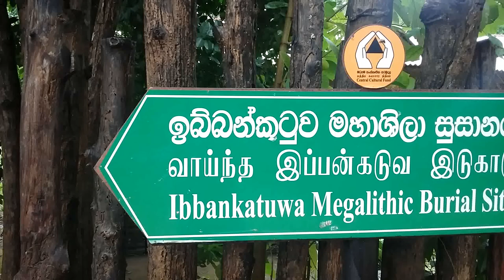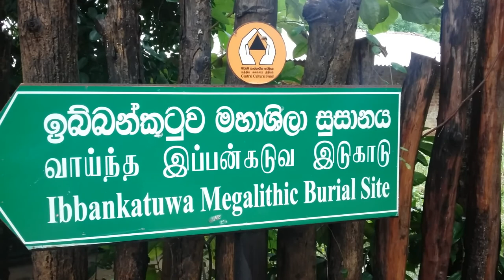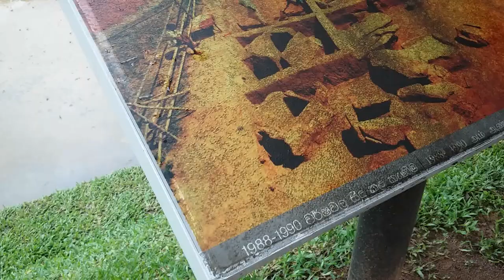Ibbankatuwa Megalithic Burial Site ( ඉබ්බන්කටුව මහ ශිලා සුසානය )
Ibbankatuwa Megalithic Tombs

Ibbankatuwa Megalithic Tombs site (Sinhala: ඉබ්බන්කටුව මෙගාලිතික සුසාන) is an ancient burial site located near Ibbankatuwa Wewa in Galewela DS, Sri Lanka.[1] The site is believed to be belongs to the megalithic prehistoric and protohistoric periods of Sri Lanka and considered as one of the several ancient burial sites that have been found in the country. The site is situated on the Kurunegala - Dambulla road approximately five kilometers before Dambulla town. Currently the tomb site has been designated as an archaeological protected site in Sri Lanka.[2]

Discovery and excavation
The prehistoric period of Sri Lanka ranges from 250,000 – 1,000 BC. The transition period between the end of the prehistoric period and the commencement of the historic period is known as the protohistoric period. The Ibbankatuwa tomb site was first identified in 1970[3] by the Archaeological Department who carried out the Radiocarbon dating of the remnants found in the site have revealed that these tombs dated back to 700 – 400 B.C. time periods.[4] After that a number of archaeological excavations were carried out in 1983–1984 and again between 1988 and 1990.[3]